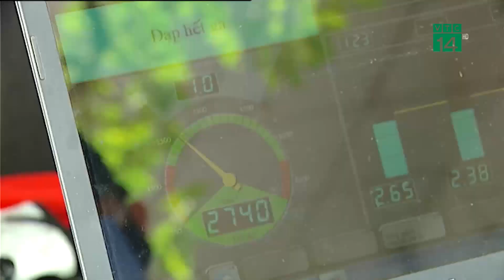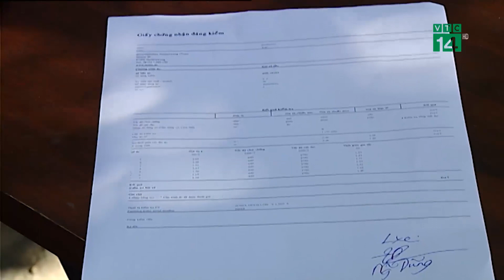Siết chặt kiểm tra khí thải xe buýt| VTC14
VTC14 |Trước tình trạng ô nhiễm không khí tại Hà Nội ngày càng gia tăng, Thanh tra Sở GTVT Tp Hà Nội hiện đã phối hợp với Cục Đăng kiểm Việt Nam (Bộ GTVT) tăng cường hoạt động kiểm tra giữa kỳ phương tiện, đối với xe buýt ở tất cả các bến xe. Việc kiểm tra, đã và đang góp phần nâng cao hiệu quả, nhận thức cho doanh nghiệp, lái xe trong việc bảo trì, bảo dưỡng phương tiện.